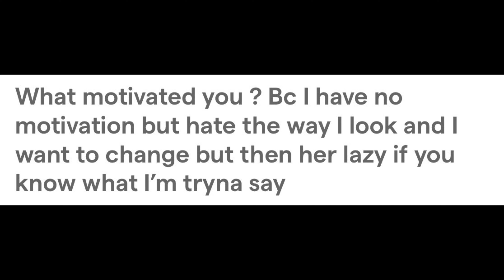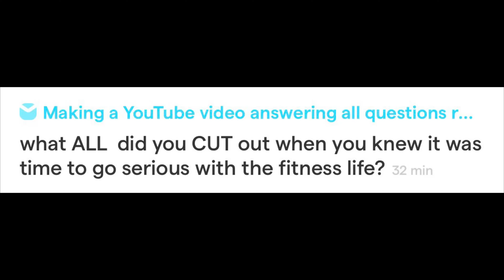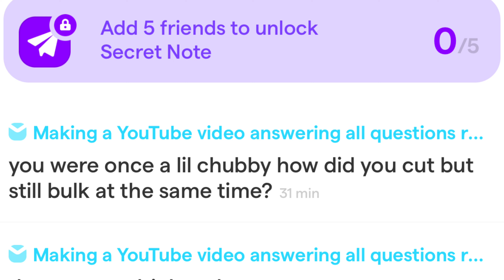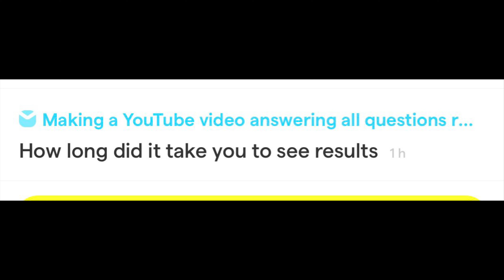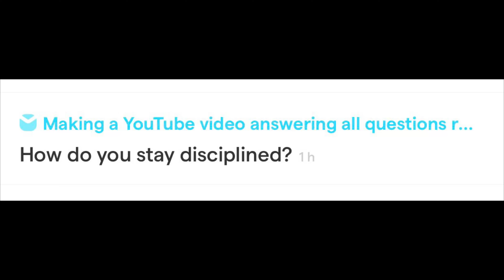How I Transformed My Body In 5 Month’s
I am by no means as professional nutritionist or trainer so follow my routine at your own risk. Everyone’s body functions differently so my routine might not work for you.